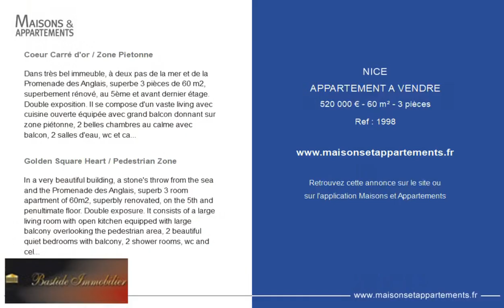NICE - APPARTEMENT A VENDRE - 520 000 € - 60 m² - 3 pièce(s)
Référence : 1998

Coeur Carré d'or / Zone Pietonne

Dans très bel immeuble, à deux pas de la mer et de la Promenade des Anglais, superbe 3 pièces de 60 m2, superbement rénové, au 5ème et avant dernier étage. Double exposition. Il se compose d'un vaste living avec cuisine ouverte équipée avec grand balcon donnant sur zone piétonne, 2 belles chambres au calme avec balcon, 2 salles d'eau, wc et cave en sous sol. Double vitrage, air conditionné réversible intégré, stores et volets à commande électrique complètent ce bien exceptionnel.

Golden Square Heart / Pedestrian Zone

In a very beautiful building, a stone's throw from the sea and the Promenade des Anglais, superb 3 room apartment of 60m2, superbly renovated, on the 5th and penultimate floor. Double exposure. It consists of a large living room with open kitchen equipped with large balcony overlooking the pedestrian area, 2 beautiful quiet bedrooms with balcony, 2 shower rooms, wc and cellar in the basement. Double glazing, integrated reversible air conditioning, electrically operated blinds and shutters complete this exceptional property. Co-ownership of 57 lots, Annual charges 2196?

Cette annonce vous est proposée par l'agence BASTIDE IMMOBILIER

|2183505|